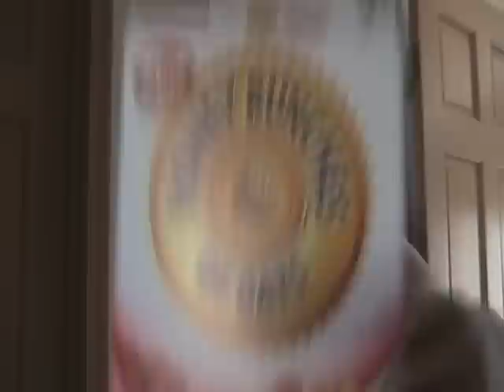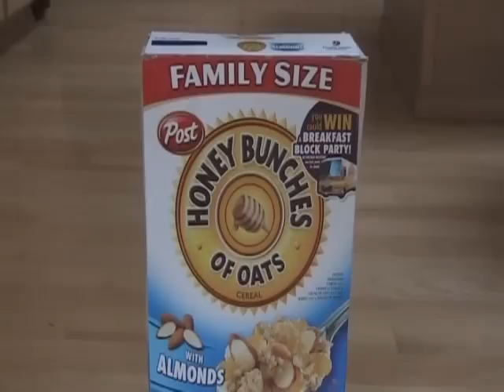Lady Gaga - Poker Face Parody (Original)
NOTE: At the end of the video, I made a reference back to one of my very first videos and it was called, "The Cheerios Rap".  I am in the process of "renovating" it so that the video quality is better, since it was made over a year and a half ago.

Some of you may have already seen this video.  That's probably because you already have.

When I was trying to edit a video description for one of my videos, I accidently clicked on the "Delete" button and that caused my video to be deleted off of YouTube.  Then I thought that I deleted the video for good off of my computer, until today.  I was looking around my hard drive and then I came across the video file and then I re-uploaded it.  Now it's back on YouTube!

Please comment and tell me what you guys think of the video.

Thanks!